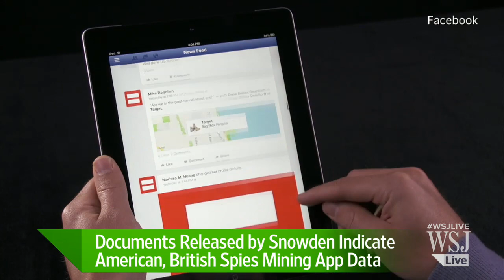Snowden: NSA Mining App Data to Track Targets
Former NSA contractor Edward Snowden released documents indicating American and British spies mine data from apps such as Angry Birds to gather information on intelligence targets. WSJ's Danny Yadron explains on digits. Photo: Getty Images.